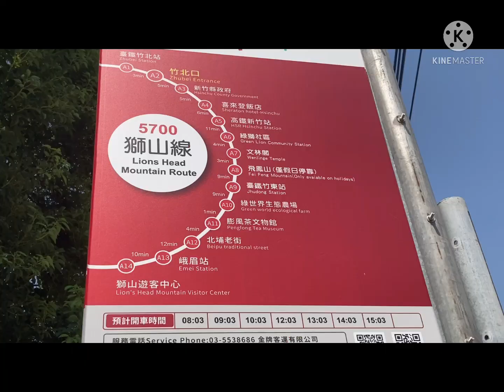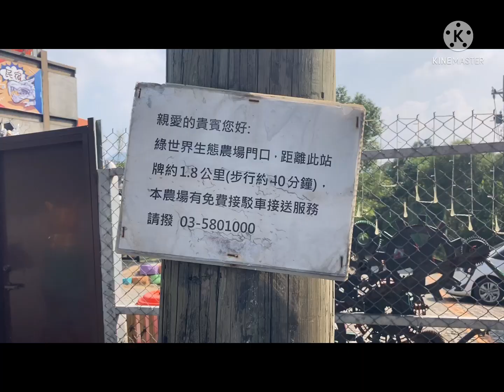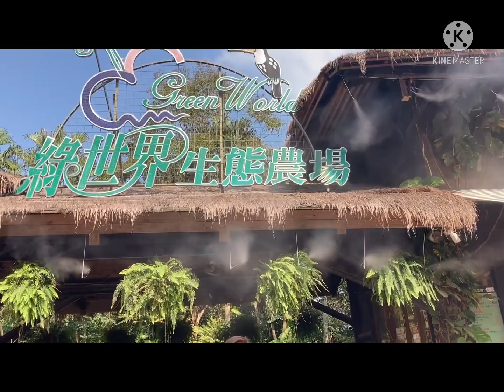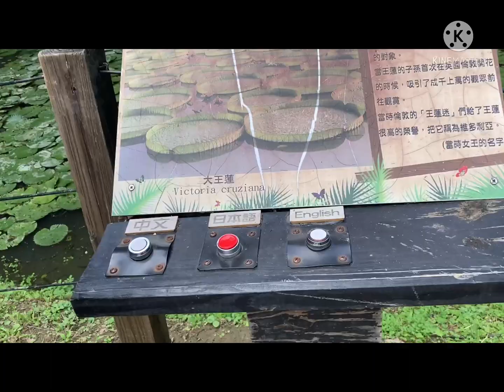GREEN WORLD ECOLOGICAL FARM|HOW TO GET THERE FROM ZHUBEI POLICE STATION BUS|BEIPU HSINCHU|TAIWAN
Address: NO.20 DAHU VILLAGE, 7TH. NEIGHBORHOOD, BEIPU,HSINCHU COUNTY TAIWAN